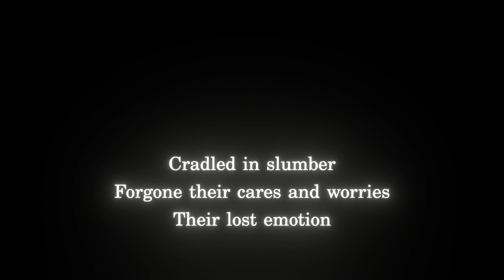〔 東方 Touhou Piano 〕 Sealed Scores - The Lost Emotion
It's been a while. By "while", I mean several months.
Progress on the other projects is there; it's just very slow.
This video and the piano arrange are products of the culmination of my feelings these past few months.

On the bright side, there's this new sound engine called Soundpaint. I couldn't resist the offer of a free 1928 piano library, and I've been enjoying it so far - so much I made this. It loads almost instantaneously, so it's been a HUGE time saver, and I can start recording my playing nearly immediately.

This may be the first video where I'll have to manually type the likes and dislikes and pin it in the comments in the event YouTube goes through with their dislike update (which ironically is immensely disliked by a majority). I'm not sure yet.

I just noticed I made an inconsistency with the bloom effect halfway through the video. Oops. Feel free to roast me and point out my mistakes. I don't mind since I think it's a bit funny.